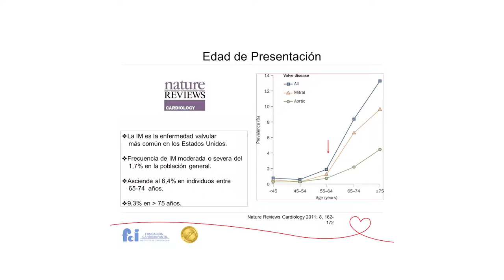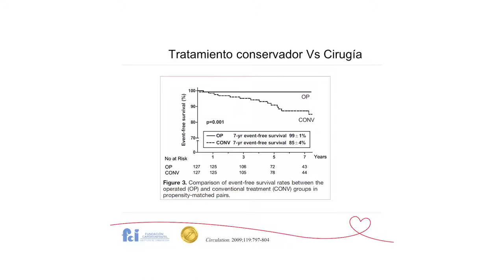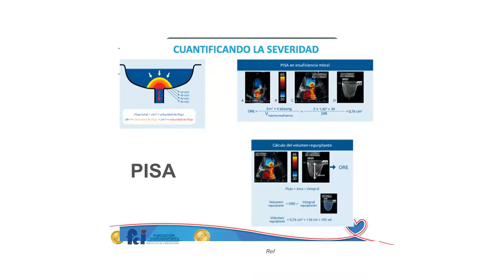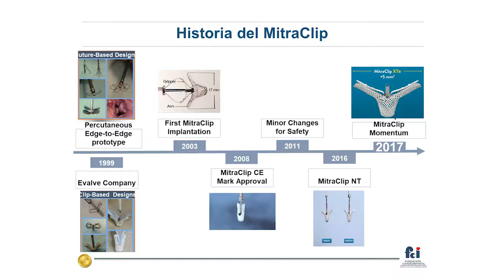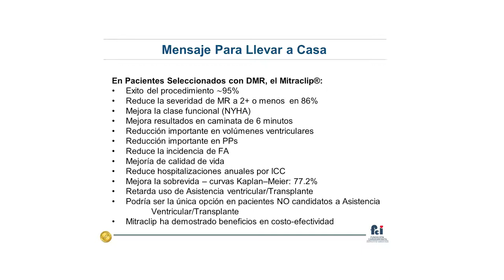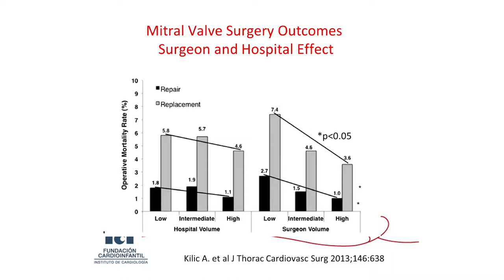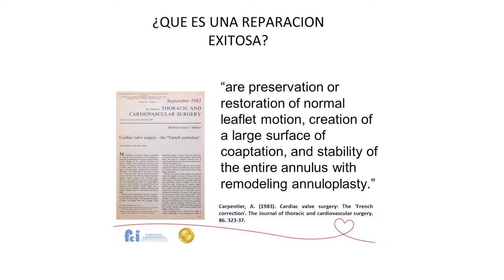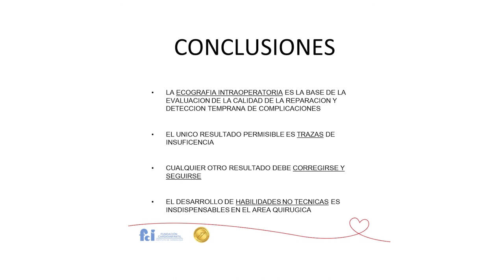Manejo multidisciplinario de la insuficiencia mitral degenerativa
Estado del arte
Dr. Fernando Marín
Dra. Frida Manrique
Dr. Dario Echeverri
Dr. Juan Pablo Umaña
Dr. Hernán Charris